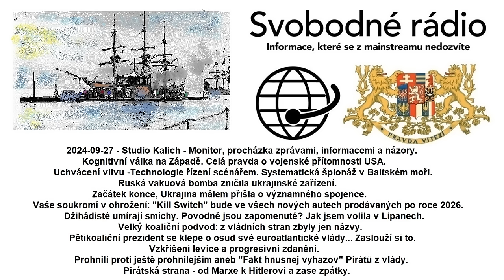2024-09-27 - Studio Kalich - Monitor, procházka zprávami, informacemi a názory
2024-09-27 - Studio Kalich - Monitor, procházka zprávami, informacemi a názory. Kognitivní válka na Západě. Celá pravda o vojenské přítomnosti USA. Uchvácení vlivu -Technologie řízení scénářem. Systematická špionáž v Baltském moři. Ruská vakuová bomba zničila ukrajinské zařízení. Začátek konce, Ukrajina málem přišla o významného spojence. Vaše soukromí v ohrožení: "Kill Switch" bude ve všech nových autech prodávaných po roce 2026. Džihádisté umírají smíchy. Povodně jsou zapomenuté? Jak jsem volila v Lipanech. Velký koaliční podvod: z vládních stran zbyly jen názvy. Pětikoaliční prezident se klepe o osud své euroatlantické vlády# Zaslouží si to. Vzkříšení levice a progresívní zdanění. Prohnilí proti ještě prohnilejším aneb "Fakt hnusnej vyhazov" Pirátů z vlády. Pirátská strana - od Marxe k Hitlerovi a zase zpátky.